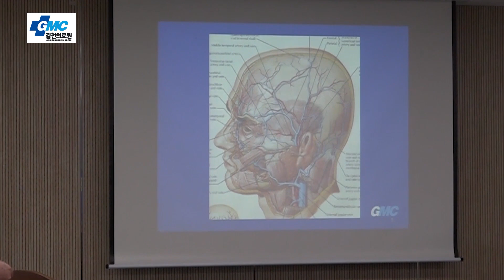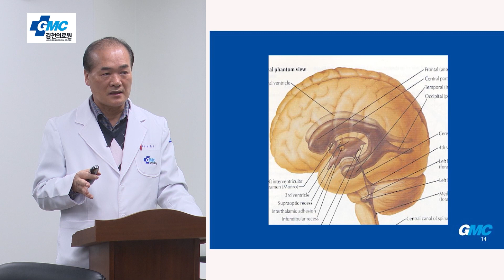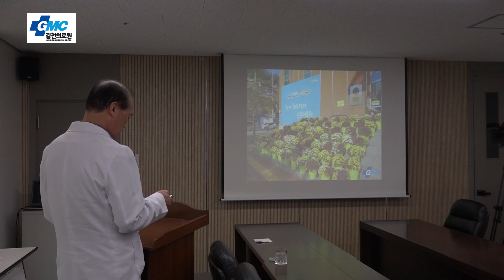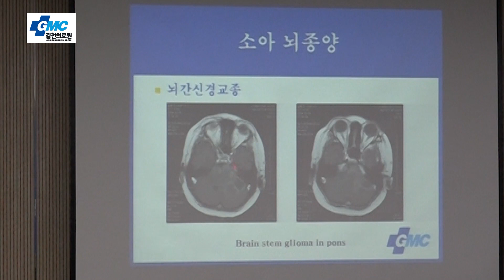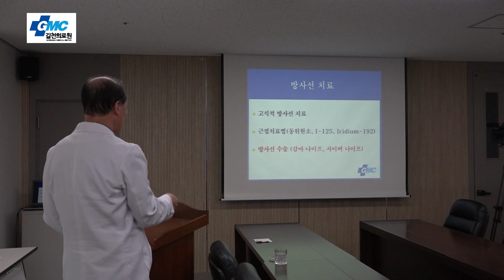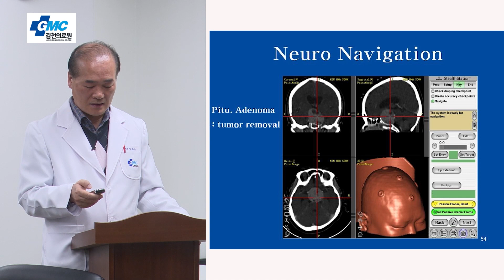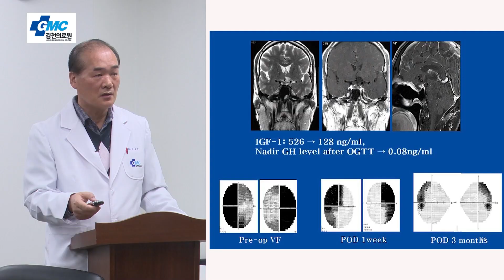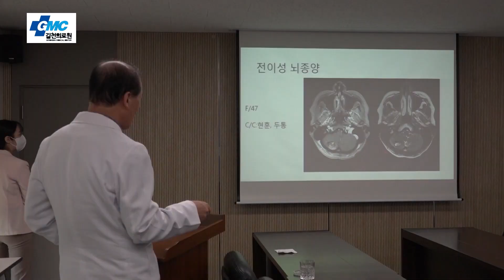정용구 김천의료원장 강의-1부